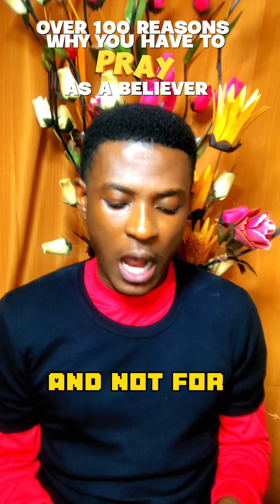Over 100 Reasons Why You Have To Pray As Believer #5